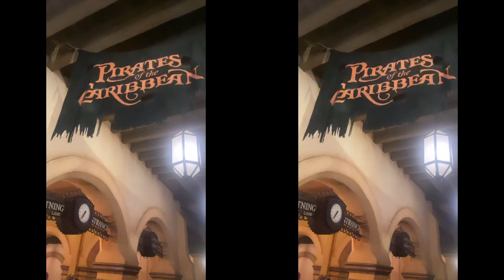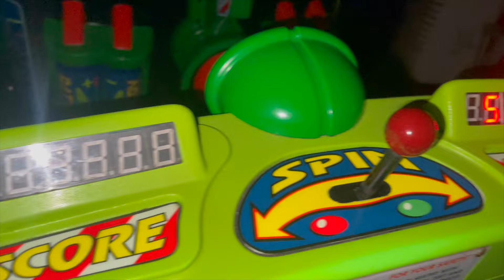THANKSGIVING DAY at Disney World Magic Kingdom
This Thanksgiving was a good departure from our usual tradition for my family, but in the most fantastic way imaginable! We embarked on an enchanting adventure at none other than the magical world of Disney World. Together, we enjoyed thrilling rides, indulged in delectable treats, and cherished countless moments of laughter and smiles, especially from the little ones. I enthusiastically encourage you to grab your tickets and experience this unique twist on Thanksgiving at Disney—it's truly unforgettable!